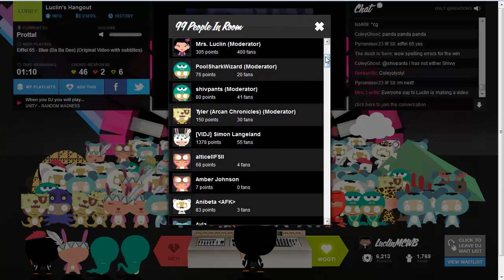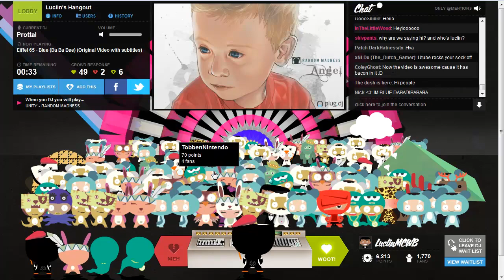Party going On - Plug.Dj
Please Leave a Like/Fav/Comment it helps a lot :) ||FS||

Devin's Song on Plug.dj !! All day Saturday

Luclin Family
c/o Ethan McKinnon